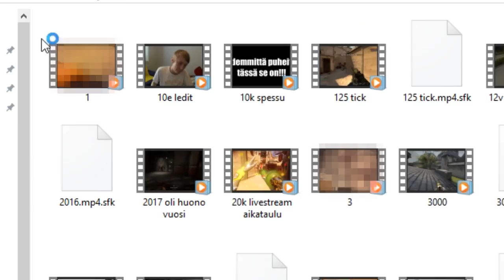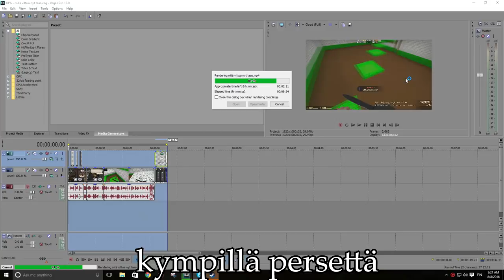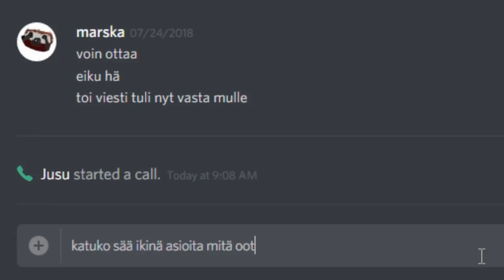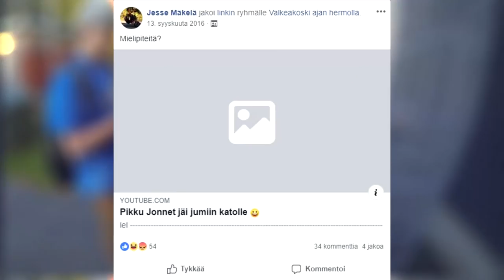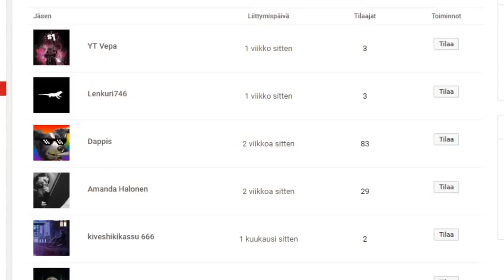Miten Mun Kanava Räjähti | (katsotaan vanhoja videoita)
Iske like jos haluat lisää vanhojen muistelu videoita

- Pepe ikonin nimen viereen
- Discord servulla oman rankin
- Pääsyn katsojapeleihin

Specsit:
16 gigaa ramia